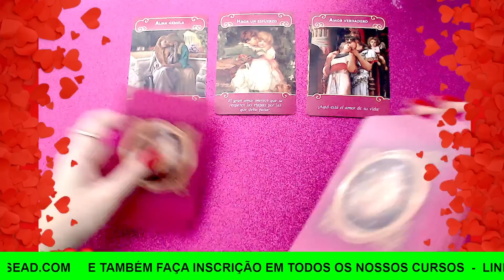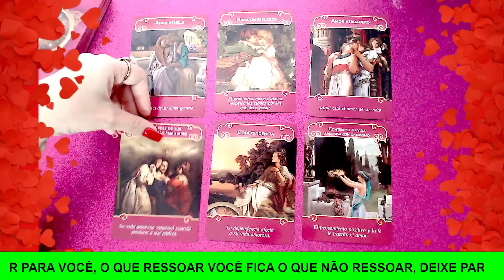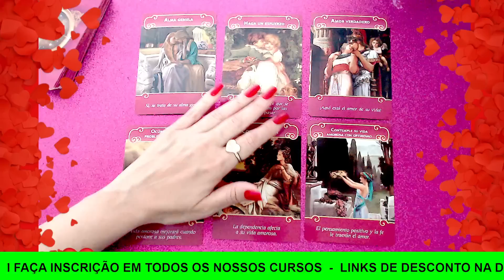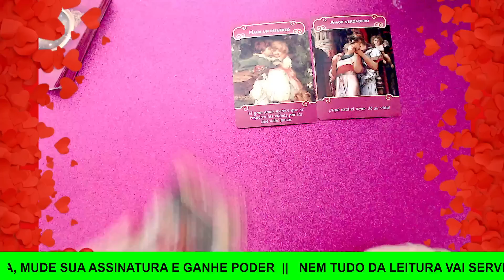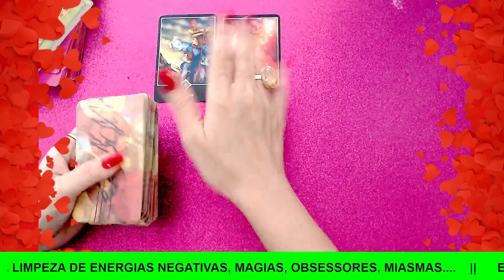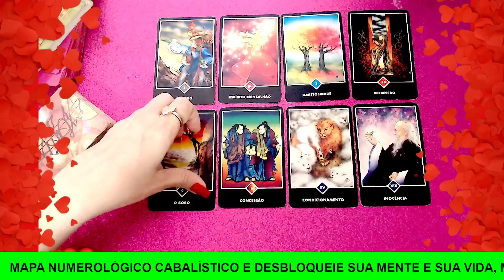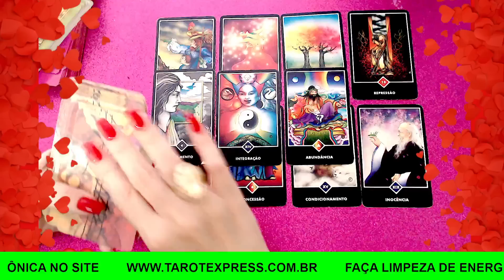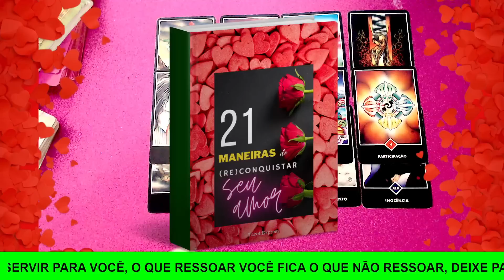♍VIRGEM💖AMOR || JUNHO: ALMA GÊMEA QUER RETORNAR PRA SUA VIDA!!!😲🚩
♍VIRGEM💖AMOR: ALMA GÊMEA QUER RETORNAR PRA SUA VIDA!!!😲🚩